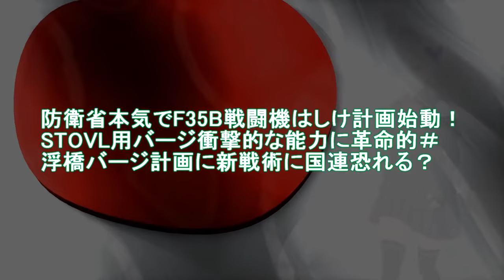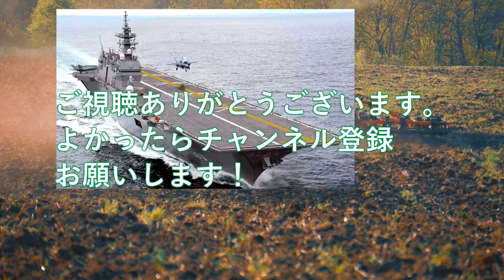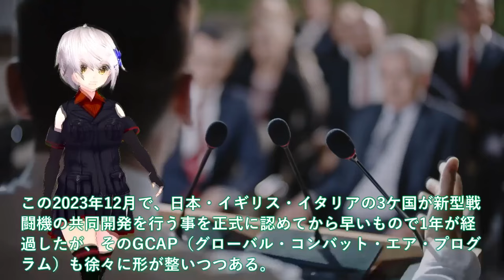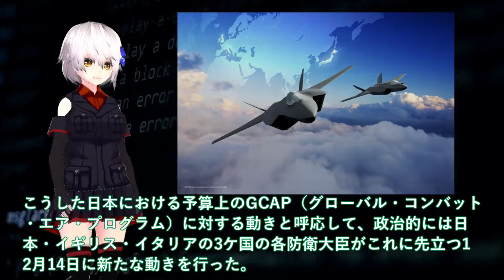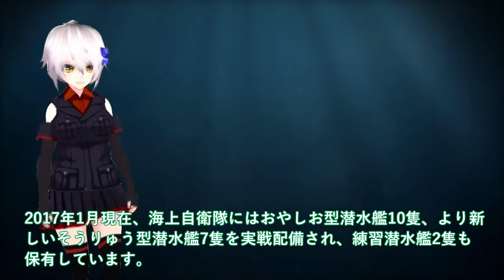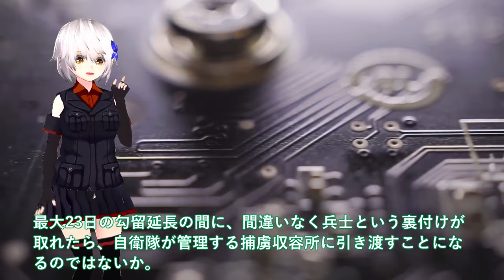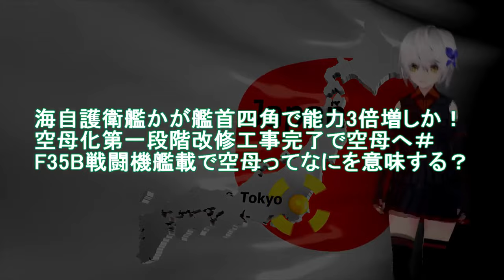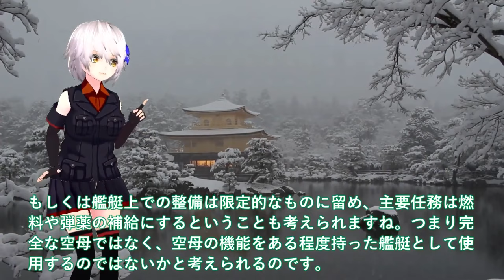【ゆっくり解説】陸海空自最強スペシャル 防衛省本気でF35B戦闘機はしけ計画始動！STOVL用バージ衝撃的な能力に革命的＃浮橋バージ計画に新戦術に国連恐れる【軍事スペシャル・特集】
1防衛省本気でF35B戦闘機はしけ計画始動！STOVL用バージ衝撃的な能力に革命的＃浮橋バージ計画に新戦術に国連恐れる？

2 IHI社次期XF9がマジでヤバイ状況か！2024年度730億円予算閣議決定＃日本やっぱり純国産開発を？

3海自潜水艦まさか潜航深度バレる！海自5分で壊滅最悪のシナリオとは＃たいげい型に隠された真実？

4海自護衛艦かが艦首四角で能力3倍増しか！空母化第一段階改修工事完了で空母へ＃F35B戦闘機艦載で空母ってなにを意味する？